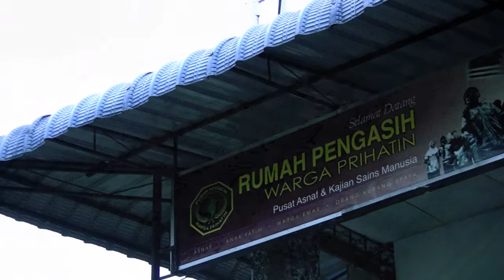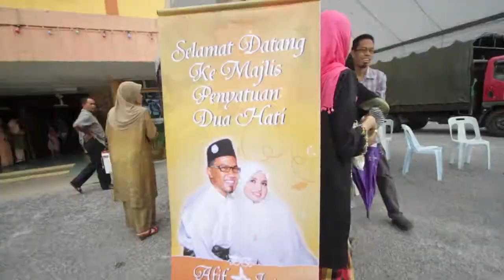Kem Cuti Sekolah 2011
Koleksi video Pendidikan Rumah Pengasih Warga Prihatin. KAMI paparkan buat renungan masyarakat, khusus untuk merenung situasi Akhlak semasa, agar sama-sama dapat menzikirkan dan mencari hidayah untuk memperbaikinya.